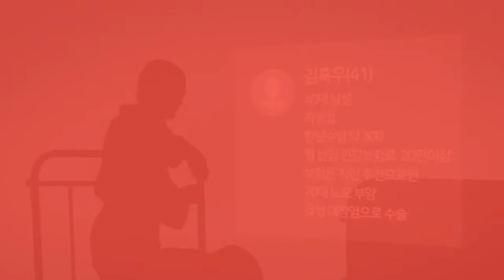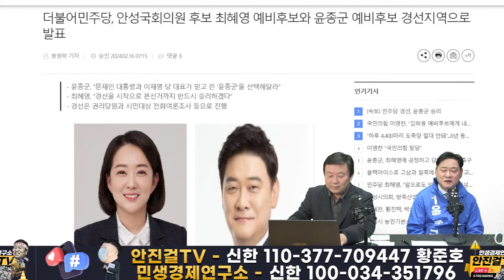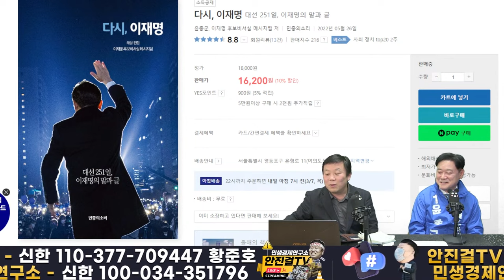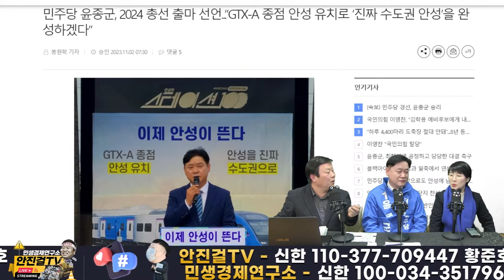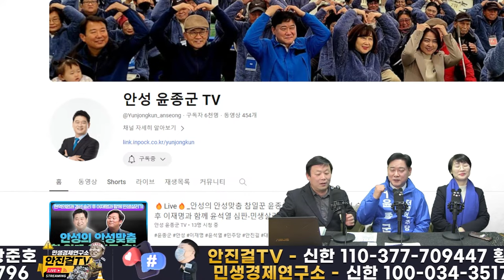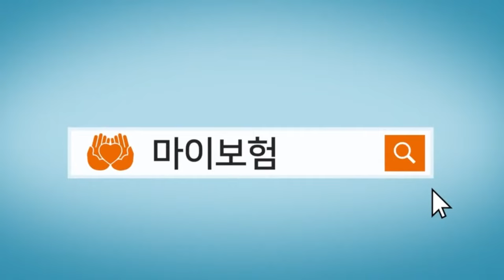🔥재방송🔥_찐안성맞춤 안성후보 윤종군❗ 이재명 메세지팀장에서 이제는 국회로 가서 안성발전-윤석열 심판❗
📌출처▶▶재방송